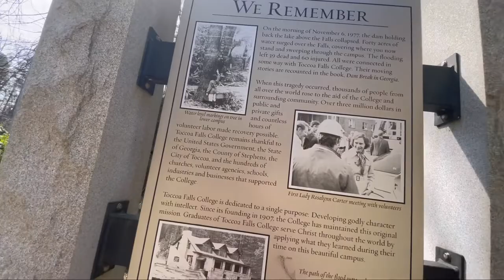Things to do in Toccoa Georgia